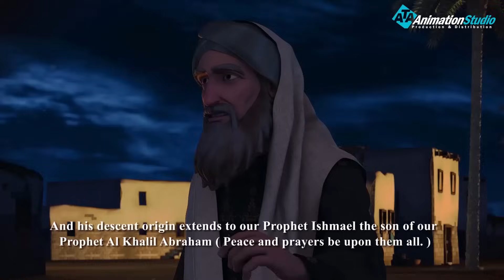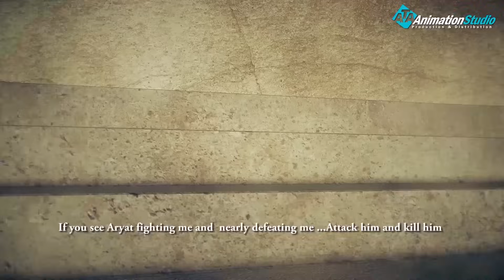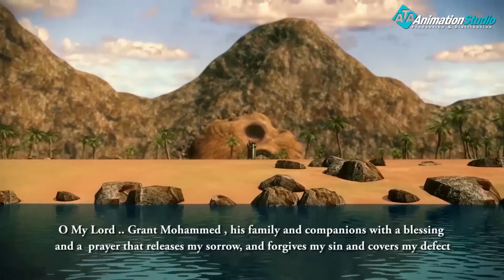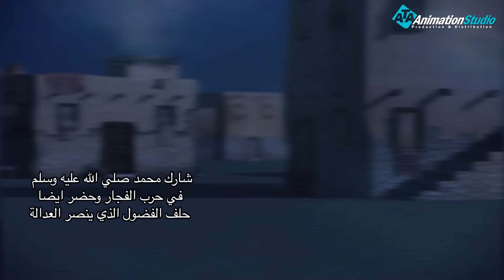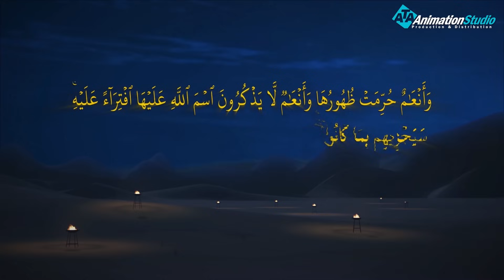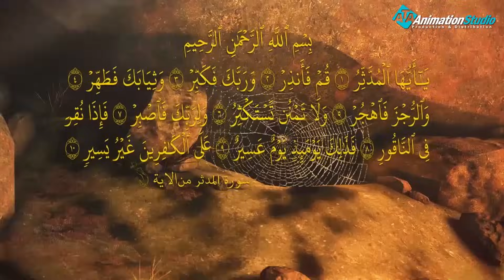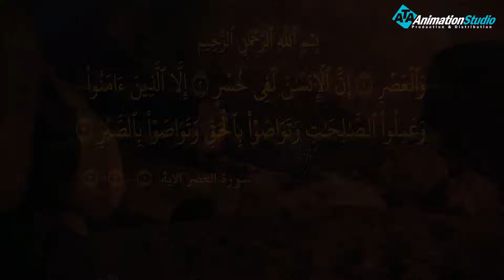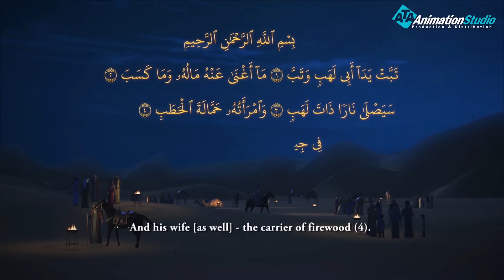حصريا فيلم "عام الفيل وولادة الحبيب" شاهد اليوم العظيم الذي اهتزت له مكه بأكملها مما رأته#حبيب_الله